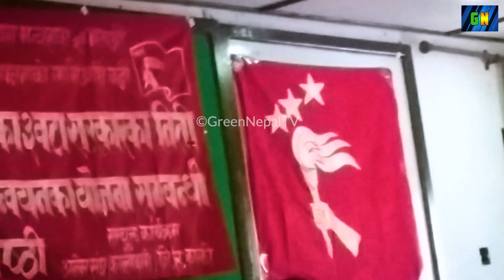Goma Devkota: नेपाली महिलाले विश्व चकित पारेको छ अनेमा संघ केन्द्रीय अध्यक्ष गोमा देबकोटा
सम्पूर्ण Entertainment प्रेमी मित्रहरुलाई यस Green Nepal TV अफिसियल YouTube च्यानल हार्दिक स्वागत गर्दछ । यदि अहिलेसम्म तपाईंहरुले यस च्यानललाई Subscribe गर्नुभएको छैन भने कृपया Subscribe गरी नजिकै रहेको घण्टी पनि दबाउनुहोस् किनभने समय सापेक्ष अनुसारका नयाँ-नयाँ ज्ञान बर्धक भिडियोहरु सबैभन्दा पहिला तपाईंले प्राप्त गर्न सक्नुहुन्छ । धन्यवाद